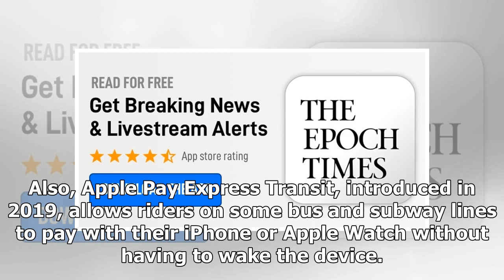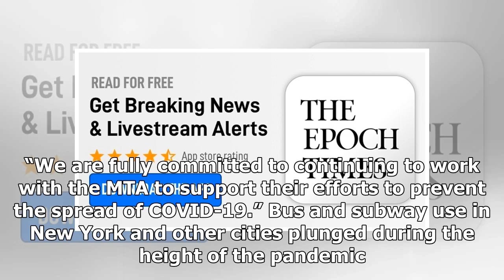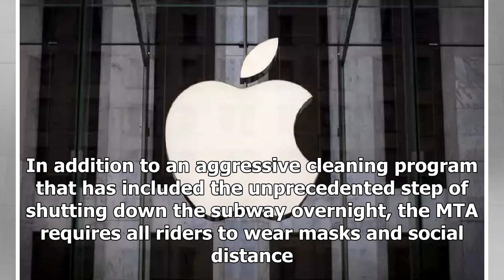Breaking News - MTA Seeks Apple's Help to Solve iPhone Mask Issues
NEW YORK—New York’s mass transit agency wants Apple to come up with a better way for iPhone users to unlock their phones without taking off their masks, as it seeks to guard against the spread of the coronavirus in buses and subways. In a letter to CEO Tim Cook obtained by The Associated Press, Metropolitan Transportation Authority Chairman Patrick Foye said riders have been seen removing their masks to unlock their phones using face-recognition technology, despite a recent update by Apple that ...